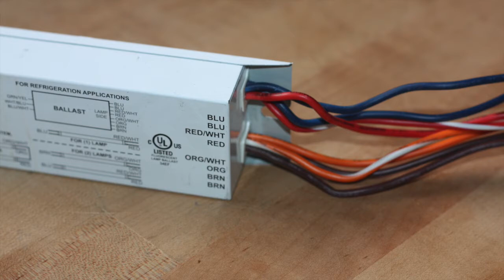IH3 UNV 272 T12HO